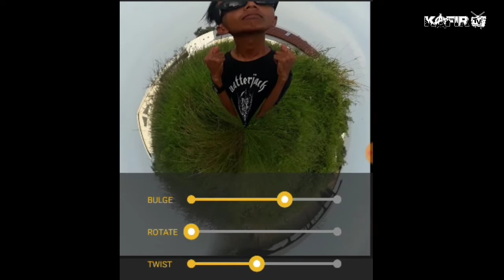BURAK "Buku Ramadhan Kakafirman" | DAY 23